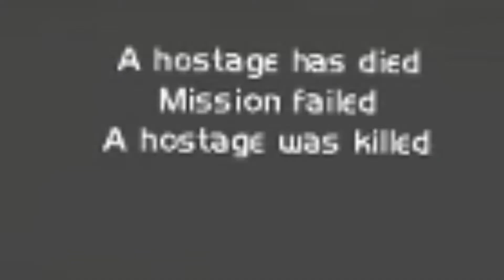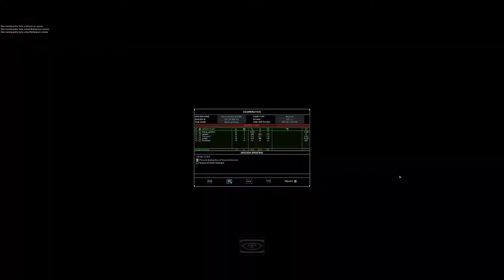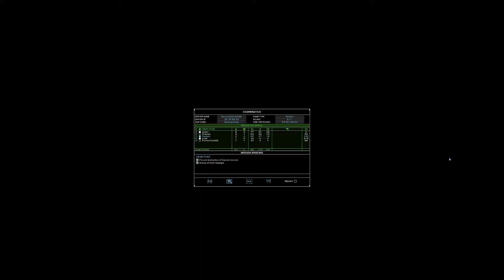Obj. Patrish - Operation Lion Shadow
Colby Pasta - 2018/03/07/ - Mission 3
Obj. Patrish - 2018/03/28/ - Mission 3
Obj. Patrish - 2018/04/04/ - Mission 1